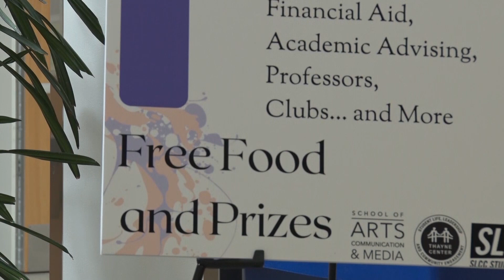GLOBE NEWS SHORTS: Pathways Expo at South City campus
The School of Arts, Communication and Media recently held a Pathways expo to help students find their path at SLCC.